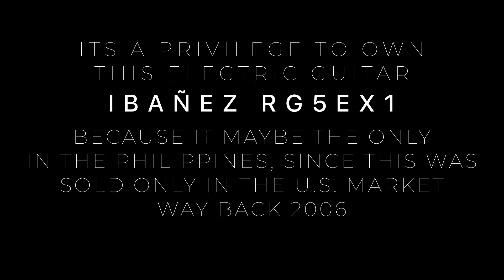THIS MAYBE THE ONLY IBAÑEZ RG5EX1 IN THE PHILIPPINES